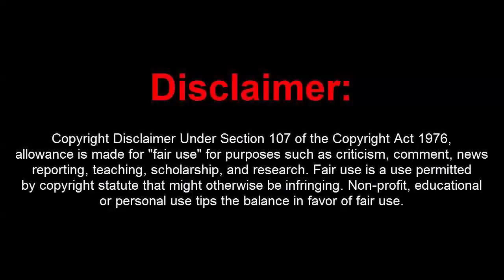GTA 5 Online 1.44 Dope Menu Deluxe w/ 15M Stealth Money+RP+Hacks(UNDETECTED)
[DOWNLOADS]

[CREATOR: ]

Controls:
* = OPEN

[MUSIC]